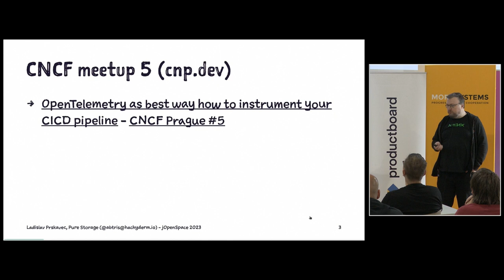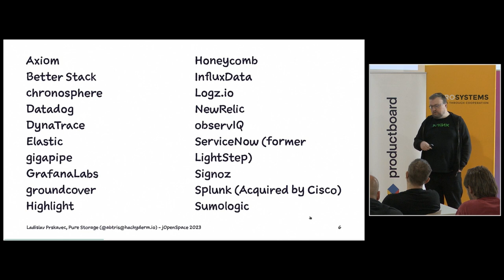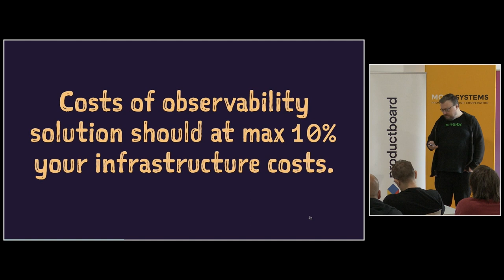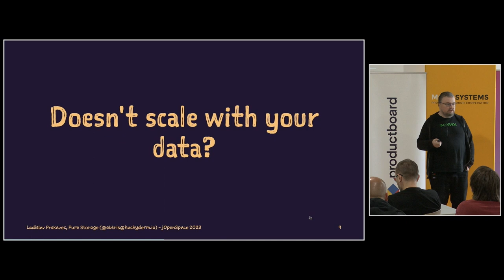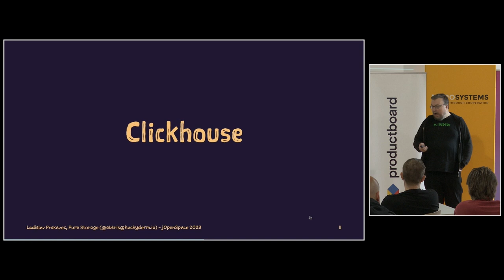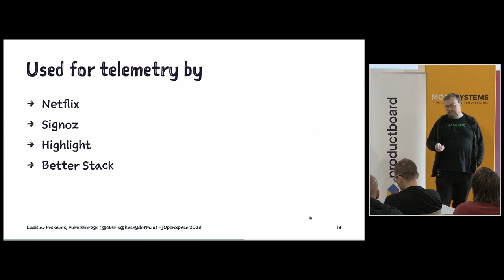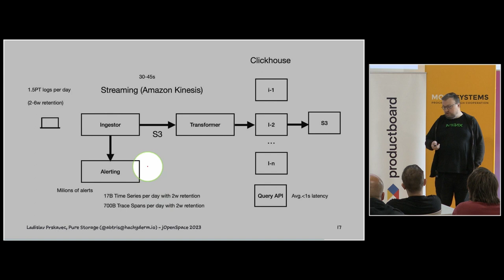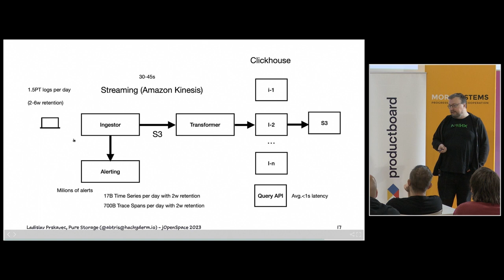jOpenSpace 2023 - Ladislav Prskavec - Jak si navrhnout vlastní observability backend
- observability řeší příliš mnoho firem
- náklady na observabilitu by obvykle neměli přesáhnout 10% nákladů na infrastrukturu
- doporučuje LGTM stack  - Loki, Grafana, Tempo a Mimir
- Clickhouse - sloupcová databáze, používá SQL pro dotazování
time-series databáze - doporučuje: Netflix Attlas, Apache DataFusion
- Pipeline:
   - Amazon Kinesis Ingestor
   - uložení do S3
   - transformační logika
   - ClickHouse
- vedle toho provozovat TS databázi, která pomůže řešit alerting díky In Memory TSDB